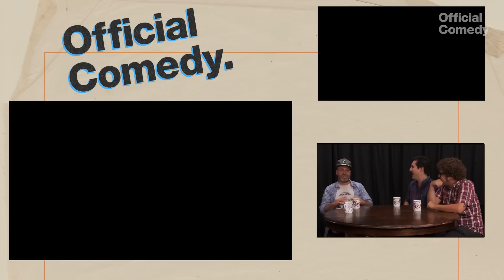Max Silvestri - Worst Gig Ever: Episode 6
Comedian Max Silvestri joins Mike & Geoff in the Worst Gig Studios to share tales of inappropriate hot sauce jokes, gasoline mishaps, hand whistling, and more.

Max Silvestri is a comedian, writer and actor living in Brooklyn. New York Magazine called him one of the "Ten Comedians People Find Funny," which means at least one person who works at a magazine thinks he is funny. For a long time he hosted a popular video podcast for VH1 called "Best Night Ever," which was big with high school students and still gets him lots of unsettling Facebook requests.

Worst Gig Ever is hosted by Mike Pace & Geoff Garlock.